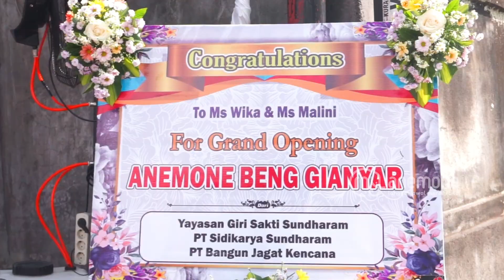Grand Opening Anemone Beng Gianyar | Les Baca Tulis Anemone Indonesia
Hallo Anemoners, Kini Hadir 1 lagi rumah keajaiban Anemone yang ada di wilayah Beng, Gianyar Bali. Kali ini Ms. Wika Selaku Owner Anemone Beng Gianyar akan menceritakan perjalanannya membangun Anemone Beng Gianyar dan juga alasannya memilih Bisnis Anemone. Yuk tonton videonya sampai selesai !